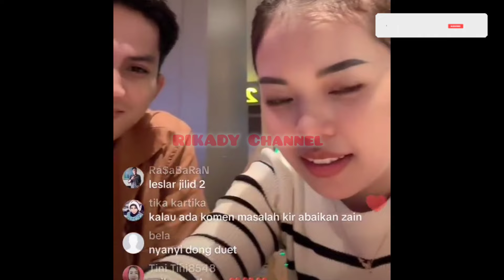ZAINUL SENYUM LIHAT WULAN‼️Mau Samperin Waktu Launching Nanti 🤔